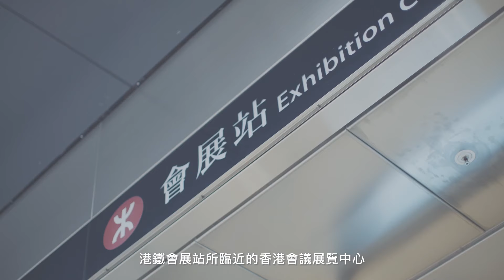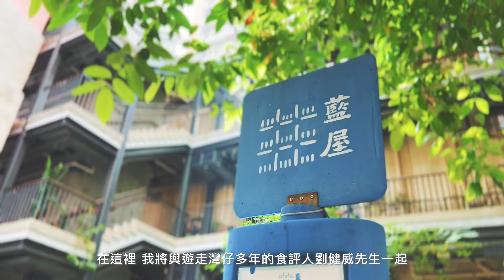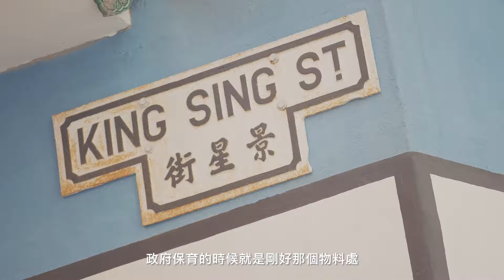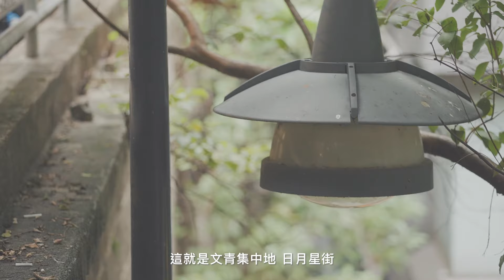品地道粵味，遊日月星街，金紫荊盛開處尋舊貌新顏｜灣仔區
很難想象，最具現代氣息的巨型會展中心同經歷了百年風雨的活化建築會在這裡並立，各式各樣的異域美食會和傳統古老的中餐在這裡交融。

如果說灣仔是歌，應當是一首趣味盎然、層次豐富的變奏曲。

街燈繁華，映照新顏舊貌。

日夜光影變幻中，人們的生活在變化，金紫荊卻始終矗立……

《行走十八區》，帶你沉浸式走訪香港各區。我們用腳步丈量香港，透過鏡頭觀察香港，從忙碌生活中抽身，細味十八區形色各異的美好。